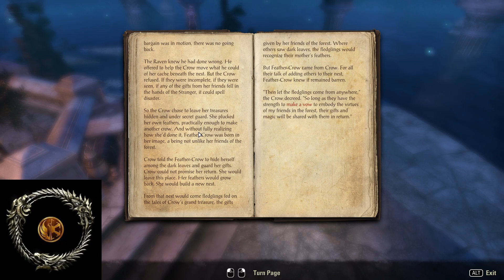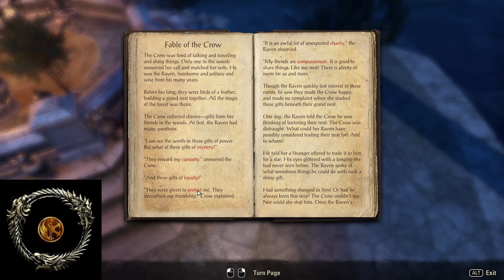ESO - Wing of the...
Final part of scribing storyline